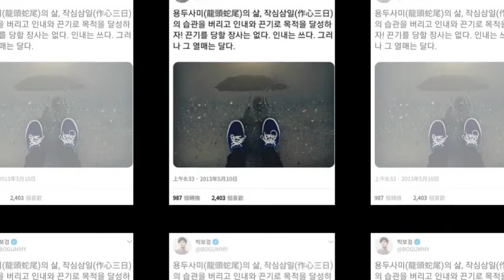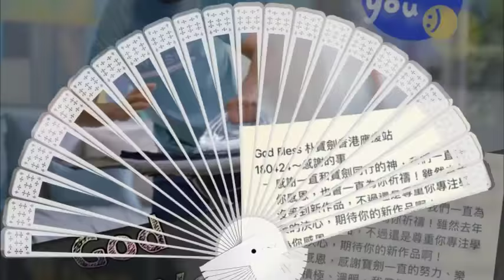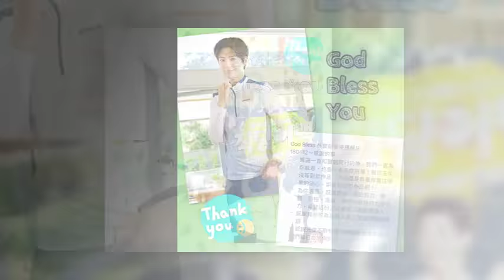[180511] Parkbogum 💞 years ago today Sword Update Twitter💞❤🤳